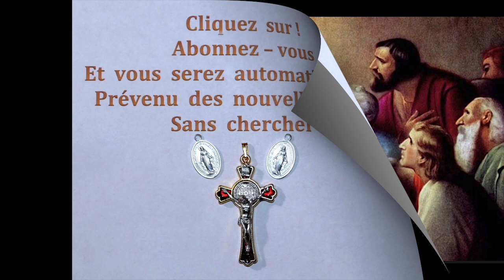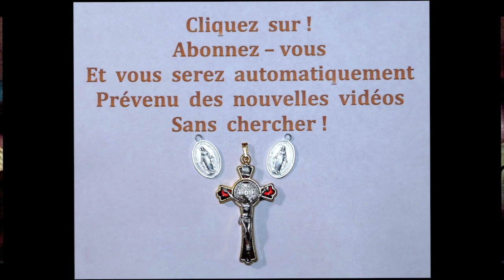Prions Notre Seigneur Jésus Christ avant le Repas chaque Jour au ( 23 Juillet )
Prions Notre Seigneur Jésus Christ avant le Repas